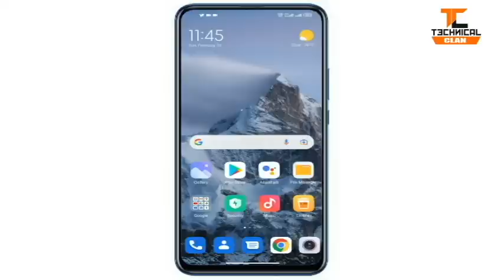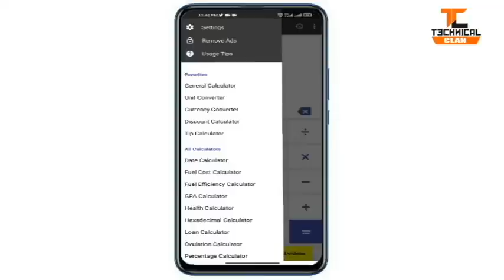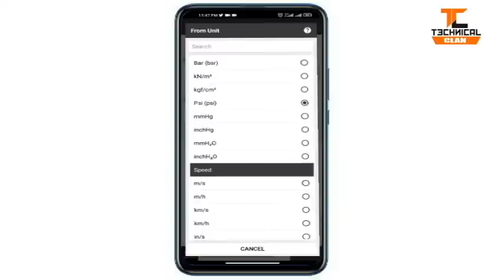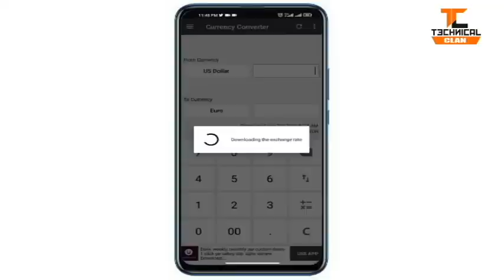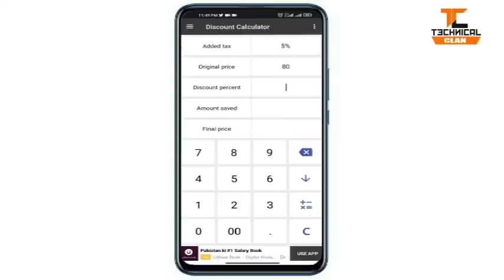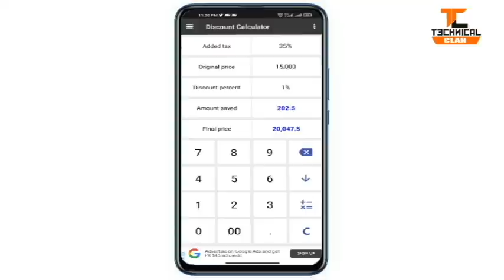All Unit Calculate Calculator | All In One Unit Calculator | Calculator & Converter | UNITS MASTER